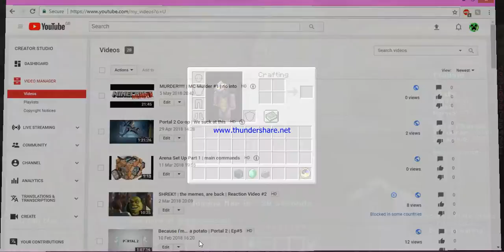MURDER, again | Murder #3